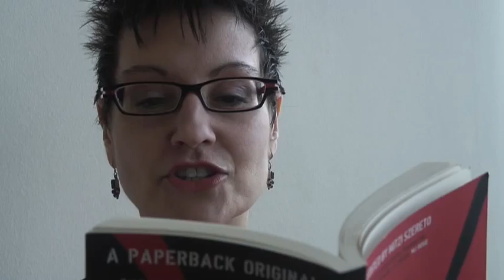Outtakes- Mitzi Szereto by Paul Atherton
Mitzi's first attempt at reading her short story Hell is Where the Heart is.

Wait to see if she nails it in 2009.